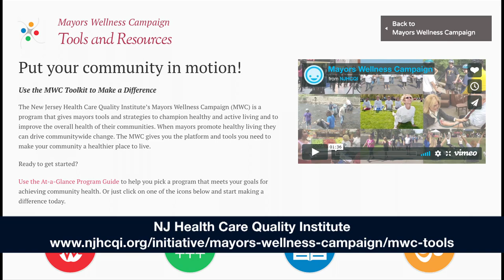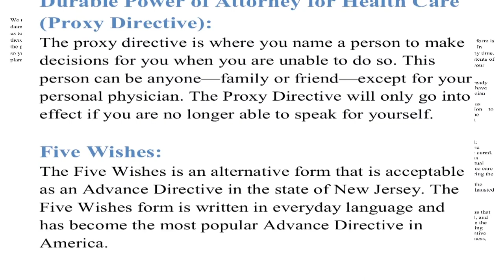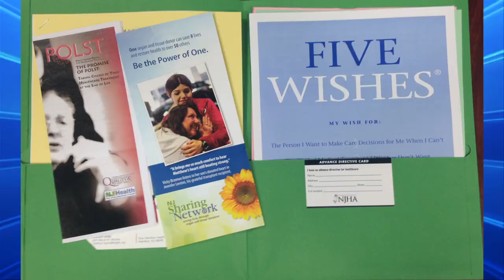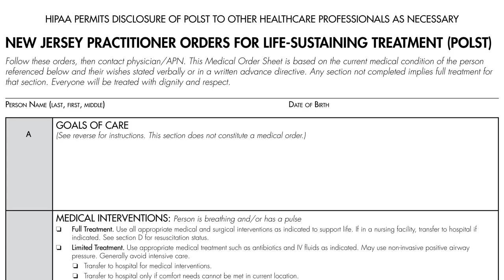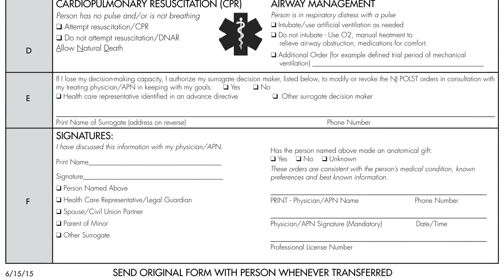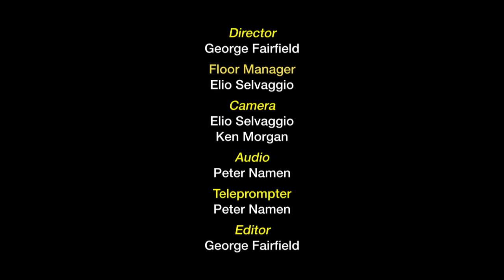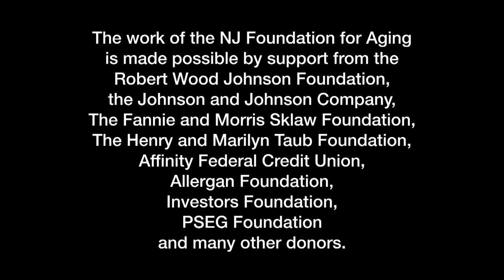Aging Insights 80, Conversation of Your Life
This episode of Aging Insights is titled Conversation of Your Life (Episode 80). On this program NJFA’s Executive Director, Melissa Chalker speaks with guests Deborah Levine, Director of Community Health at New Jersey Health Care Quality Institute and Ted Taylor, Director, Department of Pastoral Care & Training, Robert Wood Johnson University Hospital Hamilton who talk to about end of life planning and why it is important to have that conversation and put your wishes in writing.